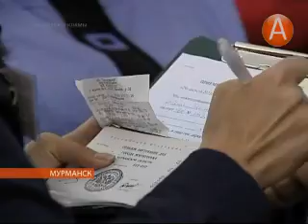02в евророс чемоданное настроение 26.08.2013